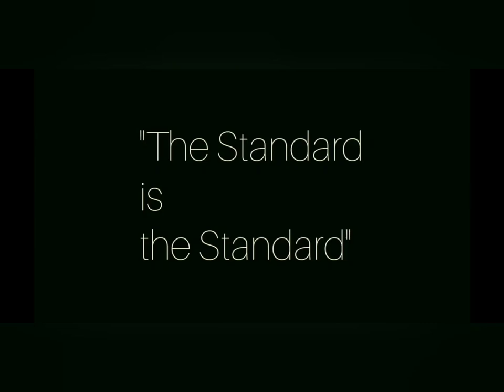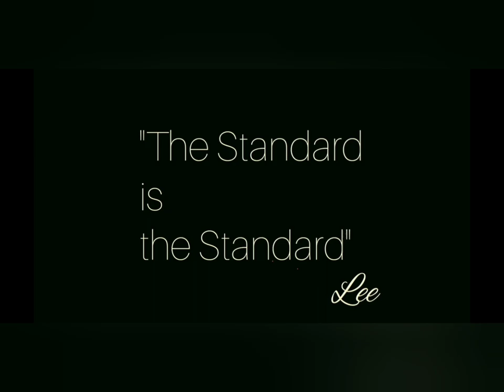Can you learn this through my vids? He did, many have, you can. See his results! I'm impressed.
See video.

To be fair, I should have asked his permission to post this but it looked so good compared to what he started with, my pride came through.

When he sent me this, I was blown away. I had worried he might give up or not have any luck with what we'd talked about. I was shocked, impressed and grateful for the time he spent to show me that our conversation wasn't wasted.

I asked him to pass along what he'd learned this day and he said he would. Detailers Unite!

By the way, Glory to Ukraine. This whole thing is some f-ing BS on an epic level.

Back to boats:

Turns out, my into is in my "about me" section on YouTube. I'd forgotten and nobody ever uses that or finds it. Once or twice a year I get a call or text. Typically it's an email.

I'd prefer questions be asked on youtube but only so everyone can learn and get involved. Here we had a conversation outside of youtube and I felt like this could in some way inspire someone out there to try one more time.

It helps keep me inspired.

I have many more (300+)videos; before and after boat detailing videos including boat waxing, boat buffing...

Have a question? Comments section will be replied to.

Anyone can hit a rock with a hammer; getting the rock to look like something that belongs in museums and books... Takes a love of hitting rocks with a purpose and not just the right tools/products.

I use a DeWalt DWP849X

If I'm going for perfection in gelcoat, I don't use a ceramic (unless a very new boat) I prefer the ease, cost and reliability of Fire Glaze by RMP. Make sure you get all the oxidation out of the gelcoat, get a great finish, clean and strip the surface and then apply Fire Glaze.

(tell them Lee sent you. No discount and I receive nothing but I'd like them to know 😊)

There's a "marine" version but it has the same main ingredient as Fire Glaze, just a different lubricant/carrier solution made to be environment friendly. I find it dries rather fast and as I'm in a hot climate, I use Fire Glaze instead of Restructure Marine Polish. I like their Mirasol spray for all the interior furnishings as well.

3M Quick Connect adapter (mfg # 05752) to use with the double-sided compounding pad (3M mfg #05753) or the double-sided polishing pad (3M mfg #05754)
Foam compounding pads 3M (05737-discontinued but awesome)
or (05723-new version 😑)

3M Super-Duty (05954)
3M Perfect It Heavy Cutting Compound (36102)
Perfect-it ex ac compounds by 3M (36060)
Meguiar’s (owned by 3M) Flagship Premium Wax (M6332) Pro Polish by Shurehold or 3M's liquid wax with scotchguard.

I receive no payment for listing these items. I list them because you guys ask and I just thought I would save some time.

Wear protective gear, this stuff can cause cancer and kill you.

If you are a fan of what I do, I don't take money from manufacturing companies or product suppliers.

Lee